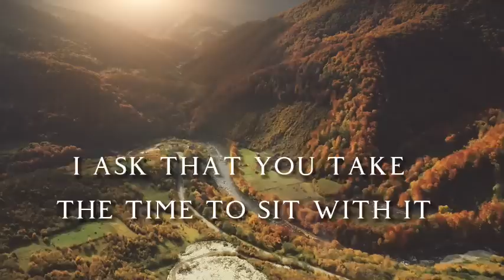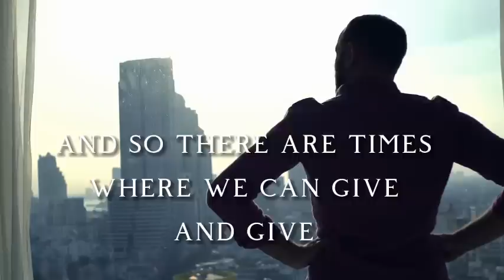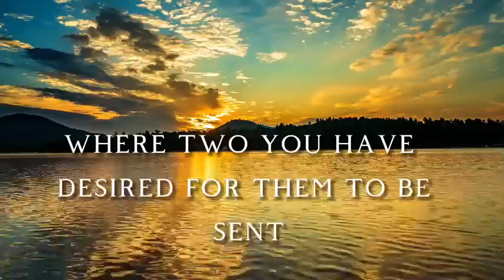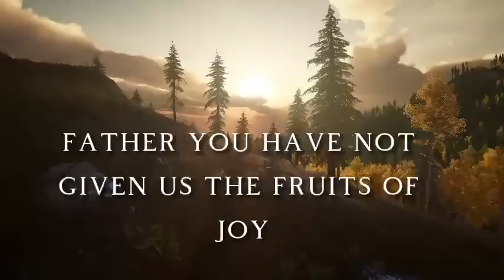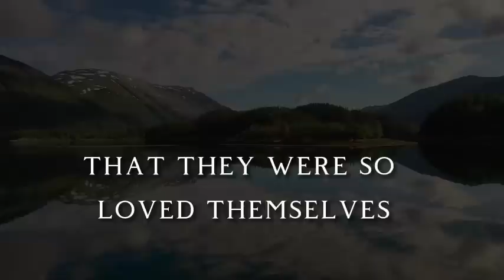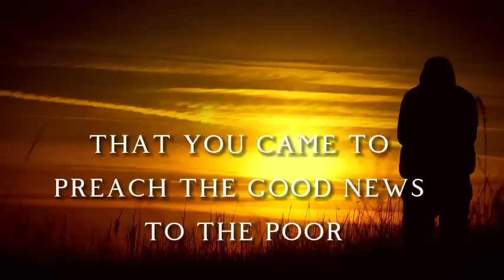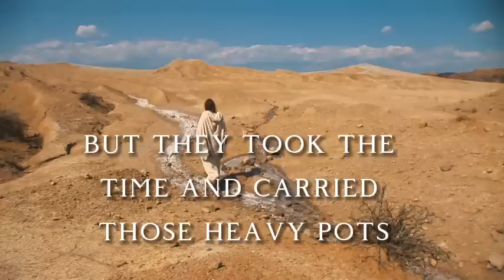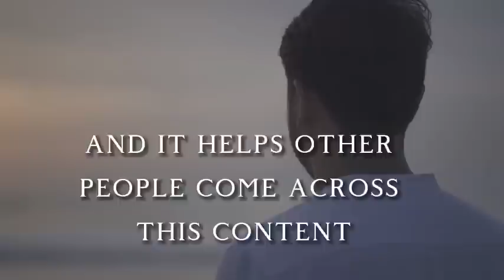PRAY! These 3 Areas Will Determine Your 2023! Home, Health, Finances - Get Ready for a Miracle!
Going into 2023, the Lord is  expressly speaking that He desires for us to get our home, our health, and our finances in order.
We're gonna do this as a series. It's a lot to cover, it's a lot to pray into so make sure you watch and pray each video because God is in the miracle performing business! This is the prayer series you need to begin your 2023 off right!

If your child, your marriage, your family, your health or your finances need a miracle, pray this with me today! God wants to help and put things in order - this year 2023!

You're invited to join the Pray to Win! Online Community where we support one another as we grow in GOD through the power of prayer!
Get Daily Prayer Points, Support for your prayer requests and in the safe space of a Holy Spirit led community. Don't wait. Join now!

If you are struggling in your prayer life, this book is a must read: "Pray to Win! 10 Keys to Winning in Life by Being Powerful in Prayer" by Angela Shelly. or Purchase on Amazon